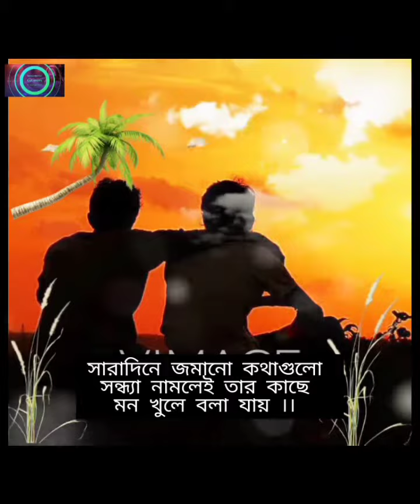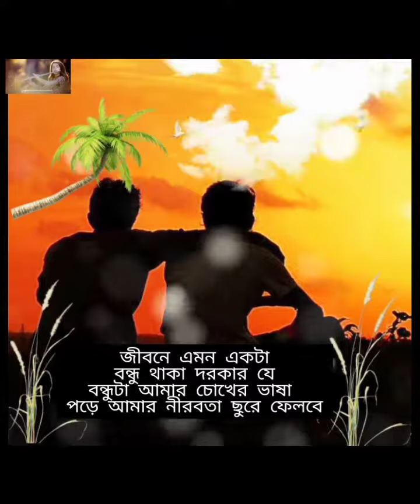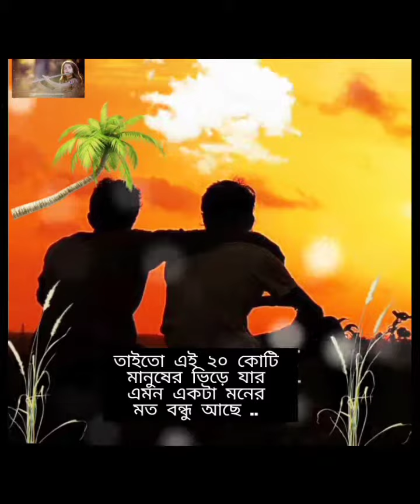মানব জীবনের চলতে এমন বন্ধু পাওয়া অনেক ভাগ্যের বিষয় । আমাদের জীবনে কেমন বন্ধু প্রয়োজন তা দেখুন ।।।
We hope you enjoyed this wish life Quotes Motivational Actress by Aristotle , a lot of work has been put into it ..